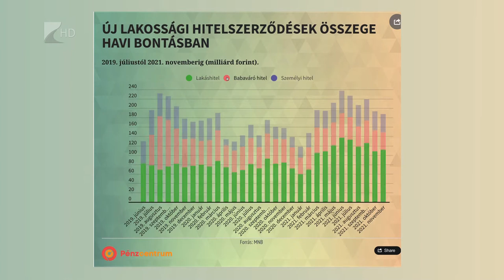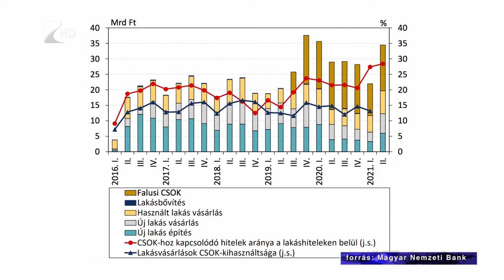Bővülő lakáspiac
Bővült a lakáspiac Szabolcs-Szatmár-Bereg megyében a tavalyi évben. Szakértők szerint az eladott ingatlanok száma öt százalékkal, az áruk húsz százalékkal emelkedett 2021-ben. Az értékesítéssel együtt a felvett lakáshitelek száma és összege is nőtt a múlt évben.